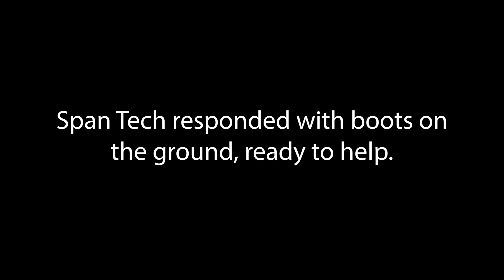Span Tech & BRAWA (Barren River Animal Welfare Association)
We have been a longtime supporter of BRAWA- Barren River Animal Welfare Association in Glasgow, Ky.

After a recent flood devastated their facility, our team was on the ground helping with recovery and cleanup efforts. One of the animals from the shelter even found their way to Lisa’s home, when her daughter decided she wanted to adopt.